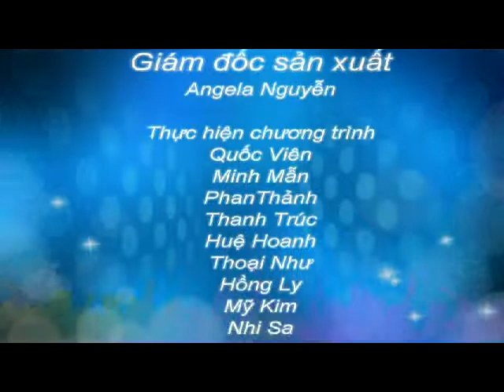Chương trình học và chi phí du học Úc tại Queensland Institute of Business QIBT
Du hoc uc,hoc bongdu hoc uc,dieu kien du hoc uc,hoc bong du hoc uc 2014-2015 ,du hoc uc vua hoc vua lam,du hoc uc 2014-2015,hoc phi du hoc uc,di du hoc uc,tu van du hoc uc,chi phi du hoc uc,du hoc uc 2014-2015